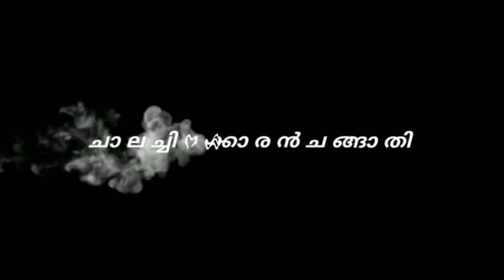പണിയിൽ പ്രഥമ പ്രധാനം കരിവീരന്റ കഴുക്ക്...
✨കുറിവരച്ച കൊമ്പനെ നമ്മൾ കൺനിറയെ കൺ കുളിരെ കാണാറുണ്ട്...✨അത്രിടം വരെ അവനെ കൊണ്ടെത്തിക്കുന്നതിൽ പ്രധാനപ്പെട്ടൊരു കാര്യമാണ് അവന്റ വിസ്തരിച്ചുള്ള കുളി...✨അതിന് ഒരു വിട്ട് വീഴ്ചയും പാടില്ല കാരണം.,വിസ്തരിച്ചുള്ള കുളി ആനയുടെ ആരോഗ്യത്തെയും അഴകിനെനും ബലപ്പെടുത്തും..✨ആനപ്പണിയിൽ പ്രധാന ഘടകമാണ് കഴുകൽ..✨കഴുകി തെളിച്ച കൊമ്പനും കൊമ്പന് മുന്നിൽ വരുന്ന ചട്ടക്കാരനും പൂരപ്പറമ്പിന് എന്നും ആവേശമാണ്..✨ഊട്ടോളി ഗജേന്ദ്രനും✨ ചാലച്ചിറ രാജീവേട്ടനും✨ ജീയേഷ് വാടാനപ്പള്ളിയും✨ സഹപ്രവർത്തകർത്തകരും ✨ഒരു കുളിസീൻ... 🥰

🪄✒️__ṽїʝ℮℮﹩ℌ ℘Ѧη¢ℌѦґѦ🪄

𝐑𝐀𝐉𝐄𝐄𝐕𝐄𝐓𝐓𝐀𝐍 🔥🔥
𝐄𝐋𝐄𝐏𝐇𝐀𝐍𝐓 𝐋𝐎𝐕𝐄𝐑 🐘
𝐏𝐎𝐎𝐑𝐀𝐌 🪄✨️🔥
𝐌𝐄𝐋𝐀𝐌 🥁🎻

🔶വീഡിയോ ഇഷ്ടപ്പെട്ടാൽ ലൈക് ചെയ്യൂ...

🔸നിങ്ങളുടെ വിലയേറിയ അഭിപ്രായങ്ങളും നിർദ്ദേശങ്ങളും താഴെ കമന്റ്‌ ചെയ്യൂ.,.

🔸മറ്റു കൂട്ടുകാർക്കും കാണുവാൻ വേണ്ടി ഷെയർ ചെയ്യൂ.

🔸നിങ്ങൾ ആദ്യമായാണ് ഈ ചാനലിൽ നിന്നും വീഡിയോ കാണുന്നതെങ്കിൽ മറക്കാതെ  സബ്സ്ക്രൈബ് ചെയ്യൂ...

🔸സബ്സ്ക്രൈബ് ചെയ്ത് ബെൽ ഐക്കൺ കൂടി ചെയ്ത് വെച്ചാൽ ഈ ചാനലിൽ അപ്‌ലോഡ് ചെയ്യുന്ന എല്ലാ വിഡിയോസും നിങ്ങൾക്ക് നോട്ടിഫിക്കേഷൻ ആയി എത്തി ചേരുന്നതായിരിക്കും